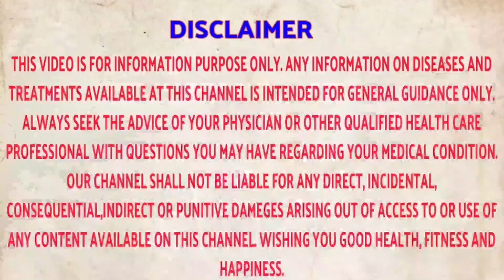मुतखडा घरगुती उपाय | मुतखडा वर उपचार | mutkhada upchar marathi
About this video - In this video I have describedabout kidney stone and its household treatment.